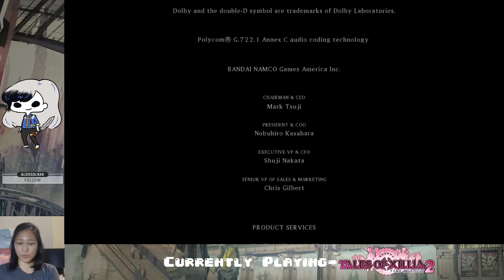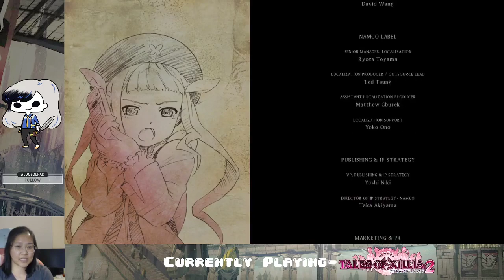Ep. 15 (End)- 2 Tales, 2 Xillia | Tales of Xillia 2 Blind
Got the normal and true endings!!! ^^

Stay toasty :)